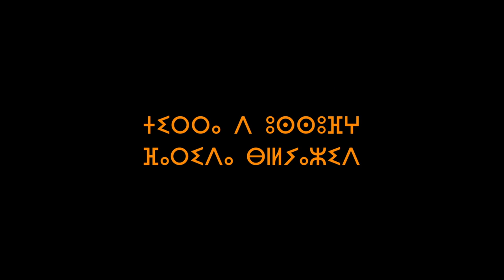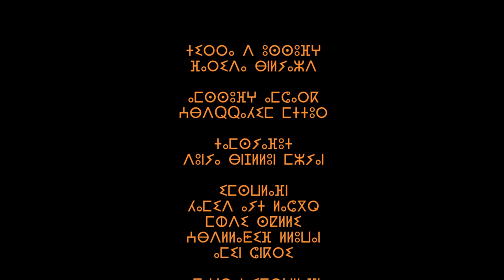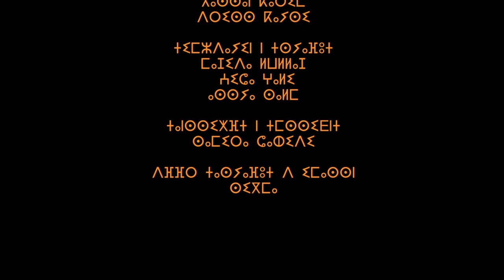ⵜⵉⵎⵙⵜⵉⵢⵉⵏ ⵙⴳ ⵓⵥⴰⵡⴰⵏ ⴷ ⵓⵕⴽⴰⴹ ⴰⵎⴰⵣⵉⵖ ⴳ ⵉⵡⵜⵜⴰ ⵏ ⵚⵚⵃⵕⴰ